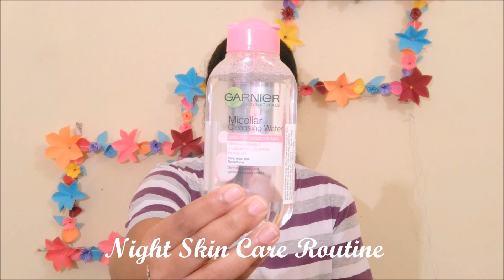My Daily Morning & Night Skincare Routine || In Telugu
Hello Friends in this video I am sharing My Daily Skincare Routine.

Products Details:

Mcaffeine Facewash : ( Glamego Box)
Matra Hand Cream: (Globox)
Neutrogena Night Cream: At present not available in Nykaa

Love 💖💖💖
Divya